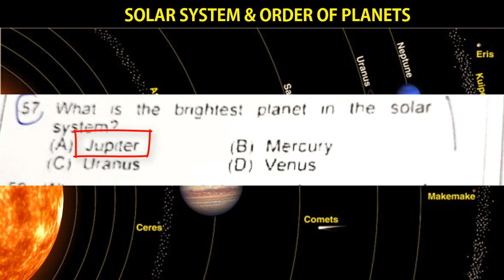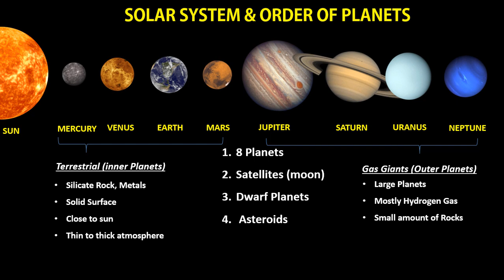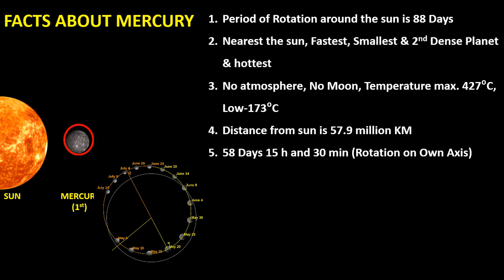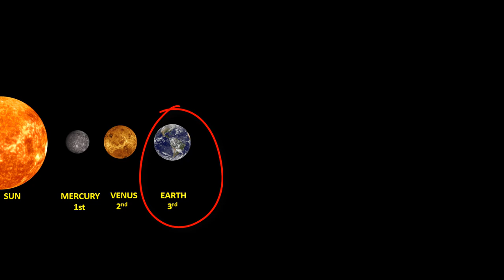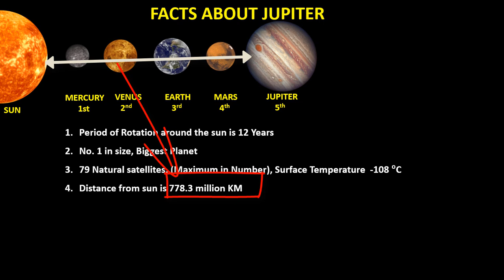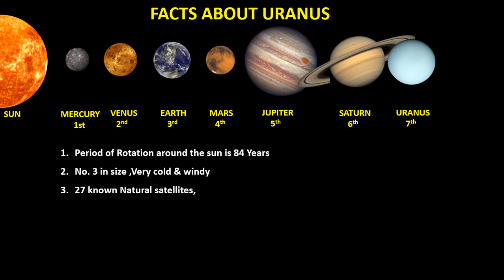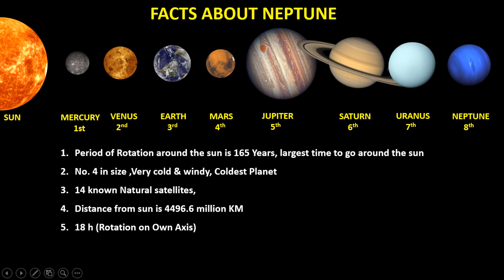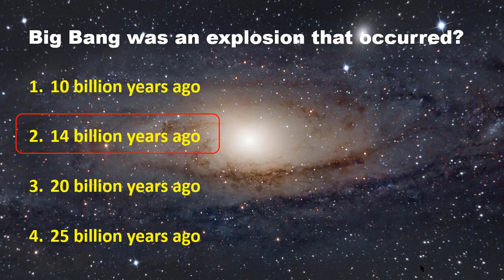Our Solar System Explained in Urdu |Planets and Natural Satellites/Moon نظام شمسی | Nizam Shamsi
In this video we explained our Solar System نظام شمسی according to Competitive exams point of view such as CSS,PMS, PPSC, FPSC etc.

Prepare your Written test.

Watch Following Videos for Better Written Test Preparations